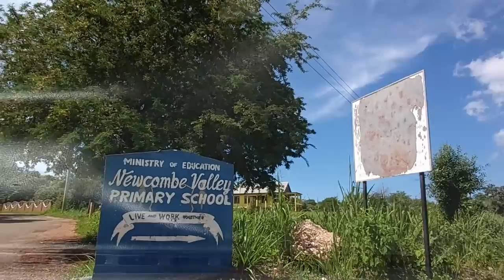TOUR OF NEWCOMBE VALLEY | BEACON | BLUNTAS | TREASURE BEACH | ST.ELIZABETH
Newcombe Valley in Watchwell (Saint Elizabeth) is a town located in Jamaica about 64 mi (or 103 km) west of Kingston, the country's capital place.